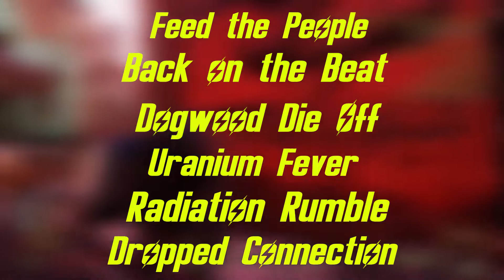Fallout 76 - Lessening the Grind, DO IT FASTER!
Almost a month in to Season 4, the daily challenges can be seen as a bit of a chore right now, so we wanna do them faster. Here is a list of my top Events to do to cut down your daily and weekly grind time during the scoreboard.

Thanks to JETO for some of today's footage!